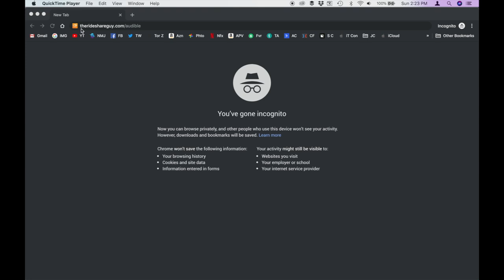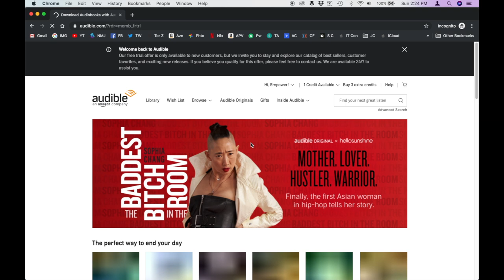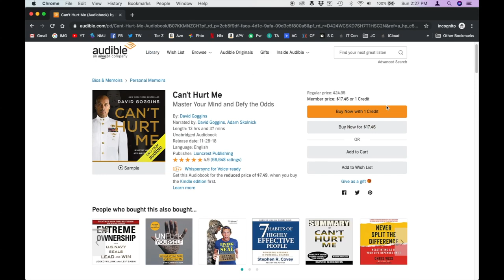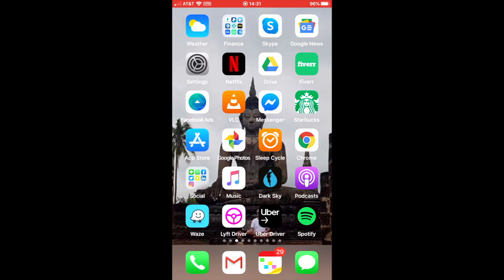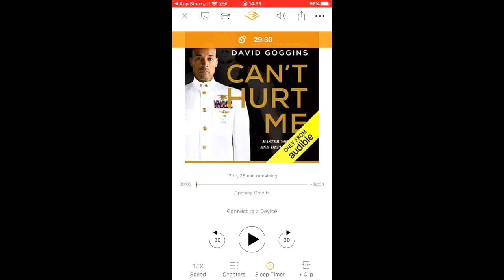Why I Signed Up With Audible - Listen to Books While You're Driving!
RSG contributor Jay signed up with audible to listen to books while driving and in this video, he explains step-by-step how you can sign up for the subscription and get your first month FREE. Get your first audiobook and month free using our